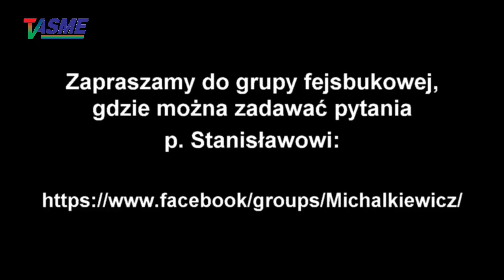Na naszych oczach absurd staje się rzeczywistością! - Stanisław Michalkiewicz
Wspieraj niezależność telewizji internetowej TVASME! Prześlij dowolną kwotę na konto:
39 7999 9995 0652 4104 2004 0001

Na naszych oczach absurd staje się rzeczywistością! - Stanisław Michalkiewicz, wykład "Trzy polskie wojny", wygłoszony w Starogardzie Gdańskim 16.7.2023 r.